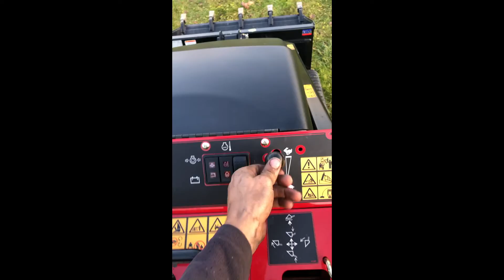2021 TORO DINGO TX525W For Sale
2021 Toro TX525W Only 43 hrs comes with tooth bucket. smooth bucket and forks